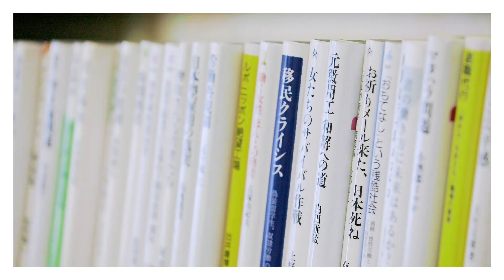歩みを止めない 手紙篇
コロナ禍は社会や人々の生活に大きな影響を及ぼしています。ですが、その反面、自己成長を感じられたという意見もあります。学生たちの前向きな挑戦内容を動画にて紹介し、“青春時間”の費やし方を提案するとともに、高学年の先輩学生の姿勢に対し、少しでも憧れと共感を抱いてもらえればと思います。